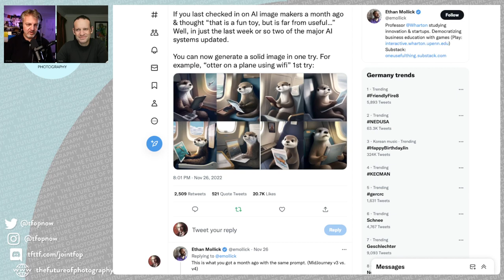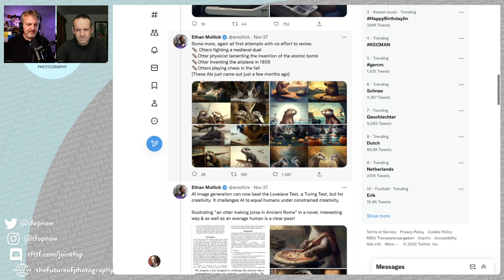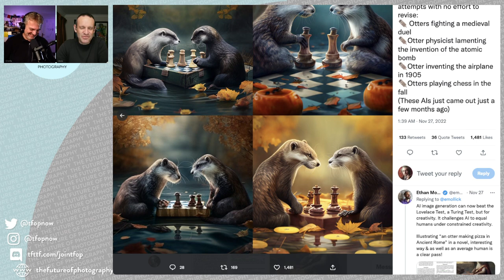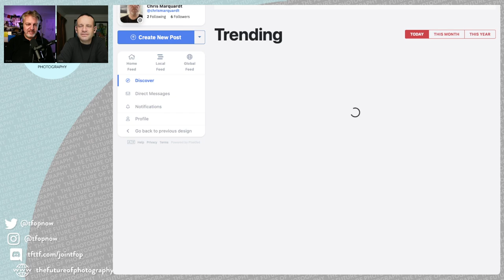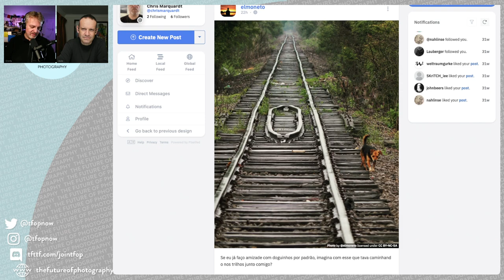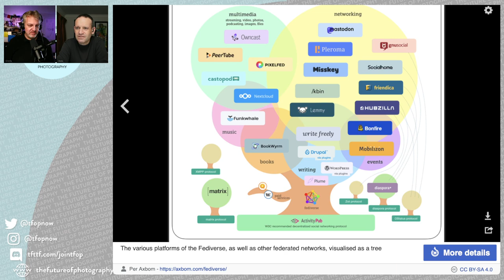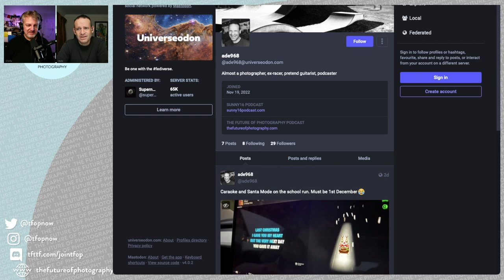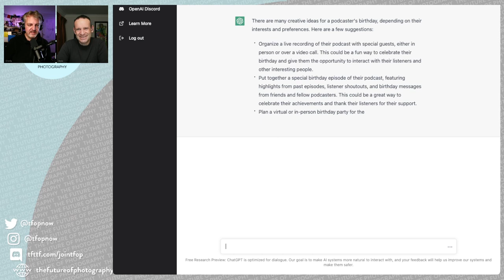242 The Future of Photography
Chris has seen the future of photography! It appears that the actual future can best be described by a "fun but a bit rambling" conversation. Where better to do that than on a podcast!